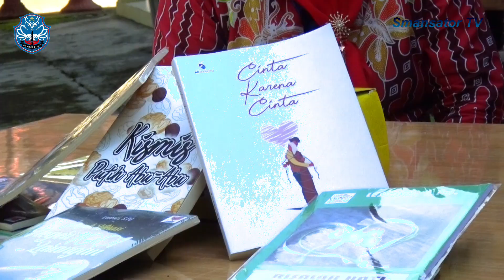PERAN GURU DI MASA PANDEMI I SMA NEGERI 1 TOROH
Berikut adalah video peran guru di masa pandemi di SMAN 1 Toroh, dimana keadaan harus dijalni, namun tidak berhenti untuk terus berkarya dan berinovasi